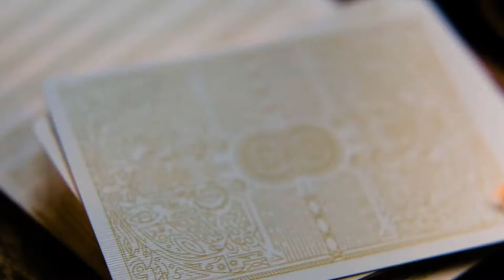king and legacy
Jeu marqué magnifique